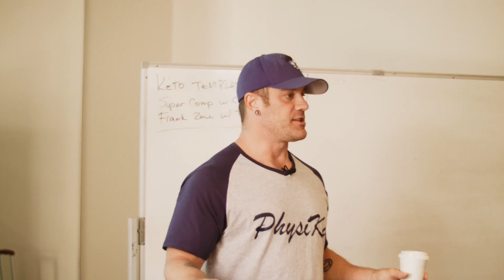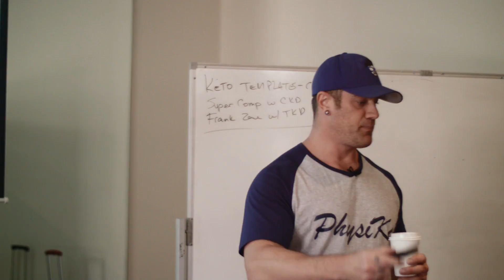Muscle Nerds Level 2 - Thyroid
A sneak peak of the topic of Thyroid covered in our Level 2 workshop.  Everything discussed is covered in depth and thoroughly explained.  Thyroid is a topic that is important to understand, especially if you want to help your clients achieve long term success.